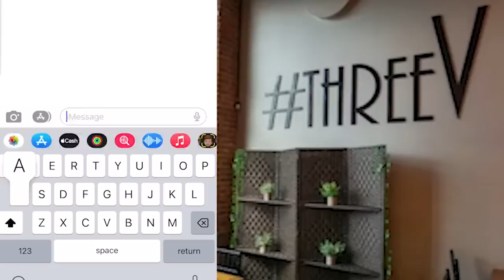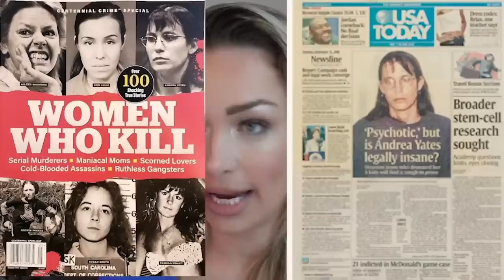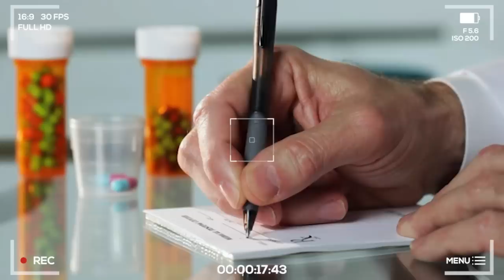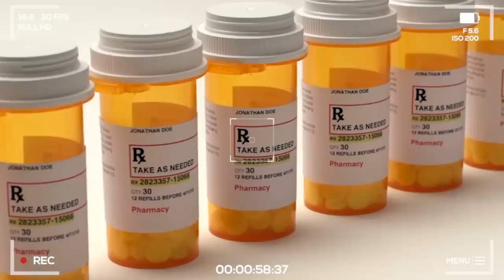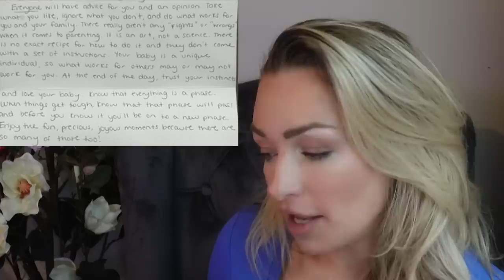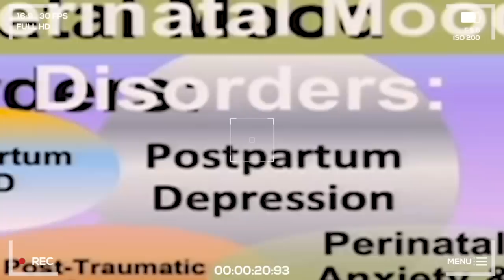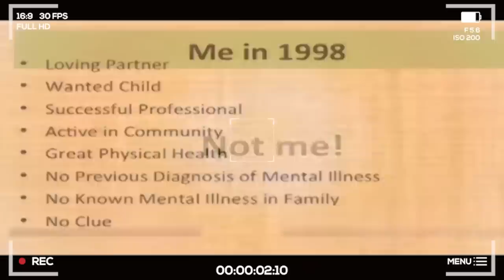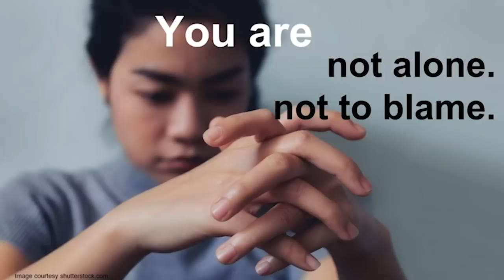Is Lindsay Clancy an EVIL Mother Who Planned These Murders?! Or Postpartum Psychosis to Blame?!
Lindsay Clancy, 32, faces several criminal charges after allegedly strangling her children with exercise bands while her husband was out picking up dinner.

📩 Mailing Address:
Pensacola, FL
32516

📔My Ebook: